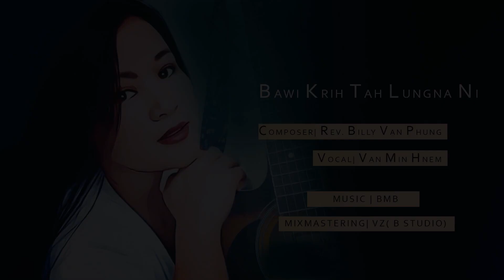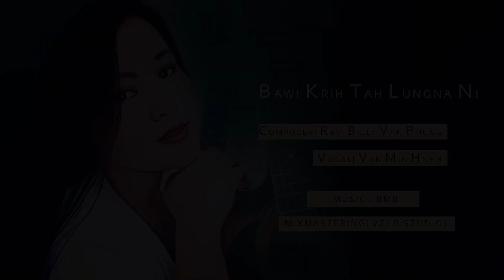BAWI KRIH PATHEN TAH LUNGNA NI | Van Min Hnem Matu Laa